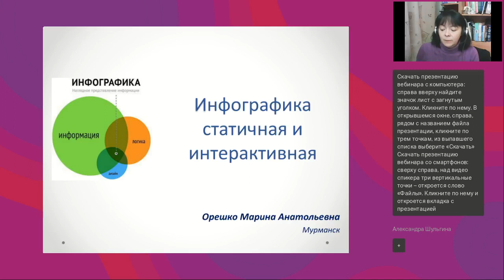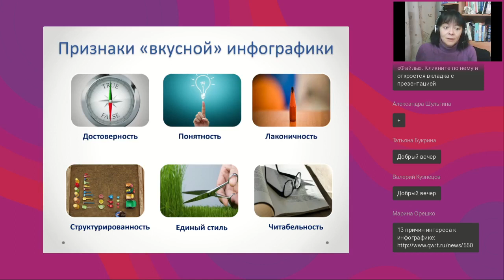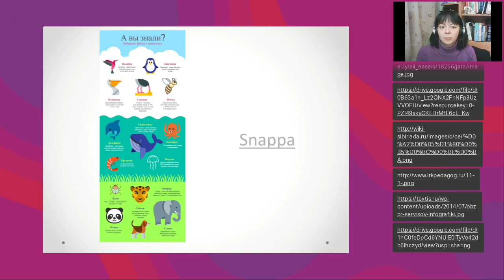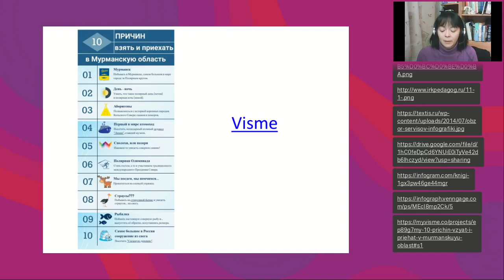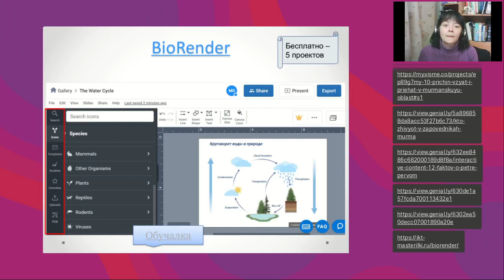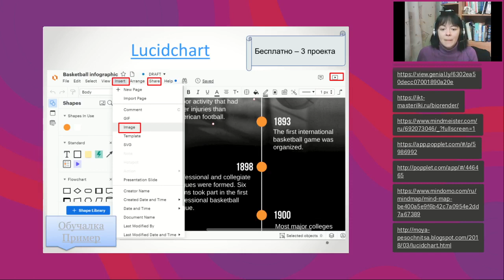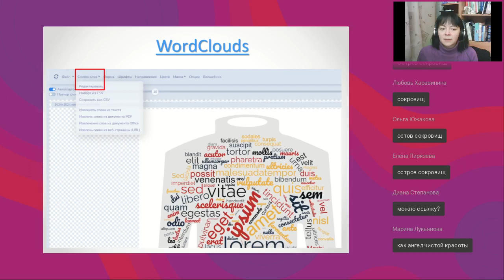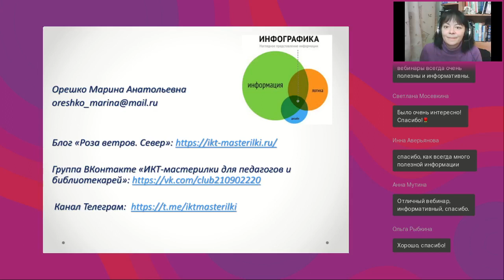Инфографика статичная и интерактивная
Вебинар
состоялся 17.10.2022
Ведущая вебинара:

Инфографика — простое и наглядное графическое представление информации о предметах, включая сложные взаимоотношения между ними. Инфографика привлекает внимание, делает сложную информацию более простой для восприятия, абстрактные понятия — конкретными и наглядными. Она проще для восприятия, не дает скучать и утонуть в большом объеме информации.